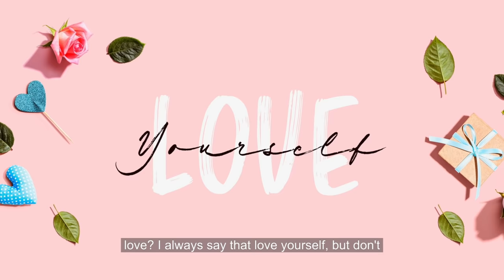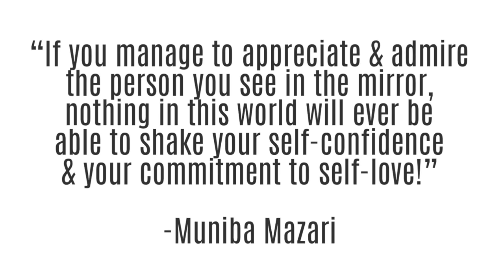Who Do You Talk to When You are Alone? | Muniba Mazari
"If you manage to appreciate & admire the person you see in the mirror, nothing in this world will ever be able to shake your self-confidence & your commitment to self-love!" - Muniba Mazari